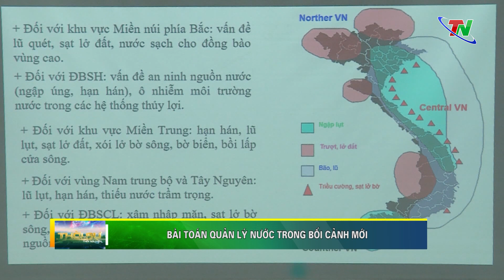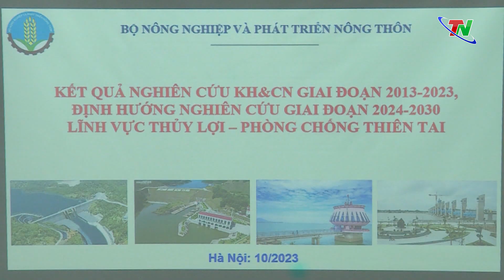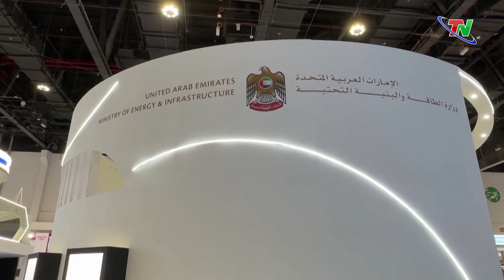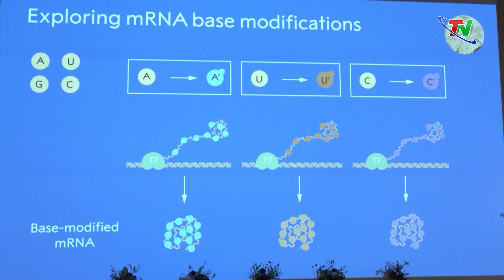Bản tin trong nước quốc tế tối ngày 3/10/2023